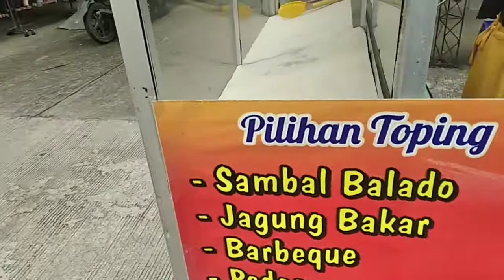1 porsi Rp 5.000 kentang dan jamur - indonesia street food